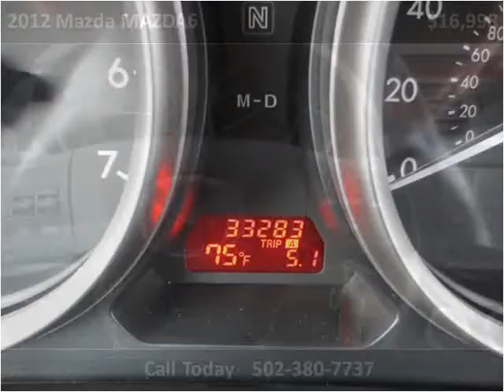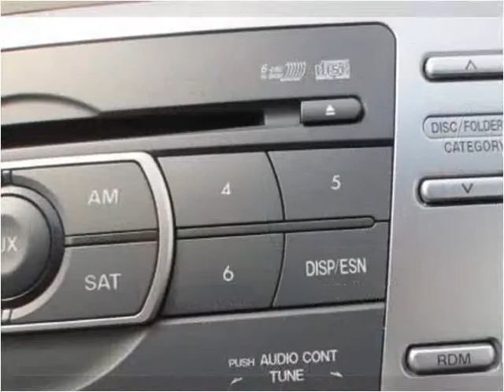2012 Mazda MAZDA6 Used Cars Shepherdsville, Mt. Washington,